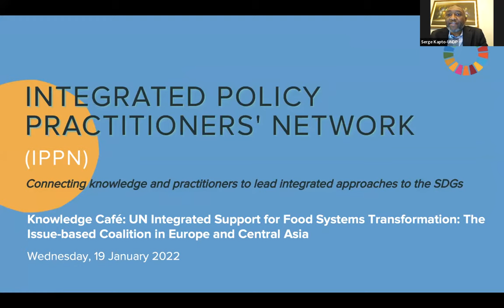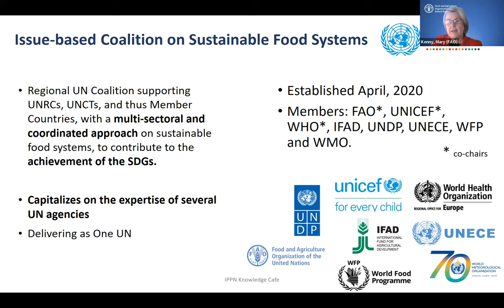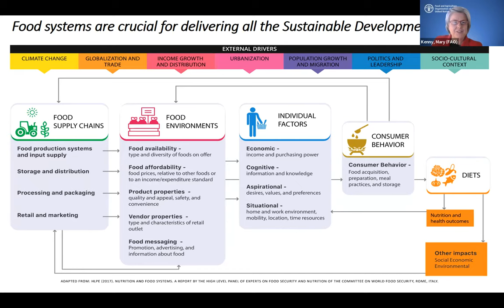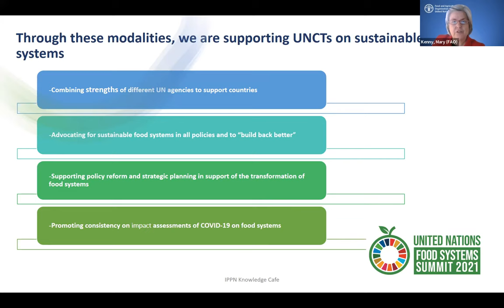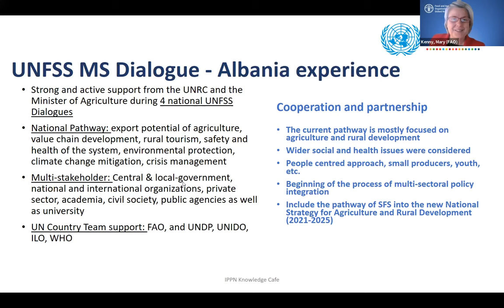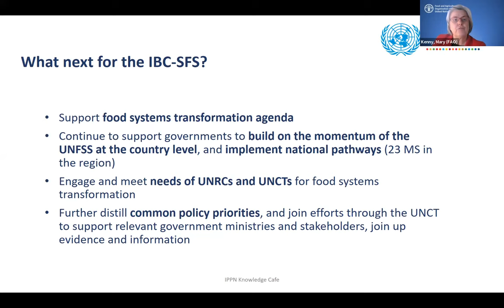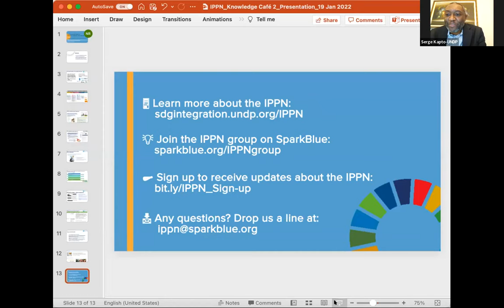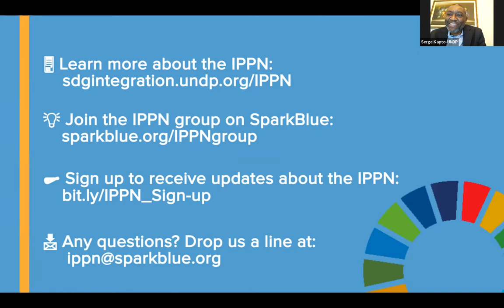IPPN Knowledge Café: UN Integrated Support for Food Systems Transformation (19 Jan 2022)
Find more information about the event, and all the session materials